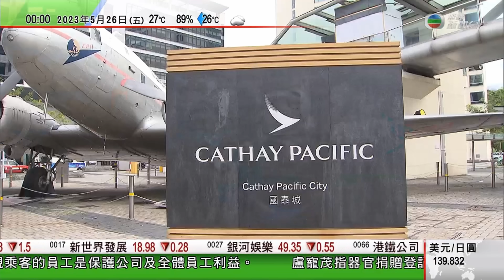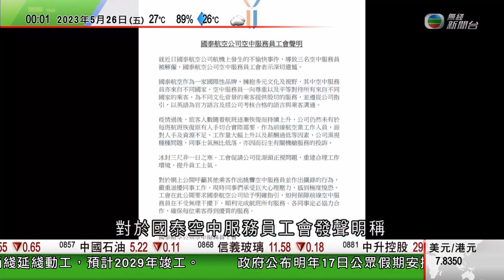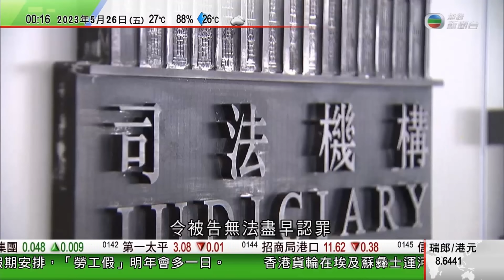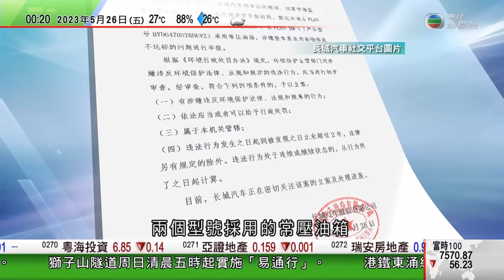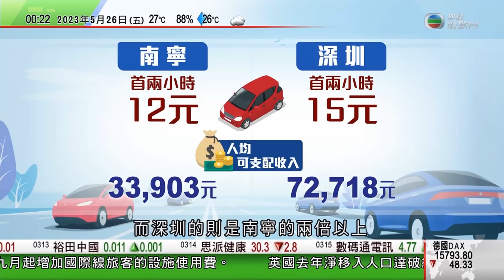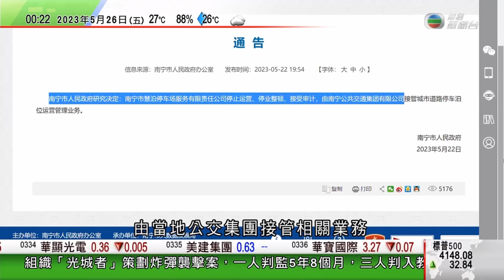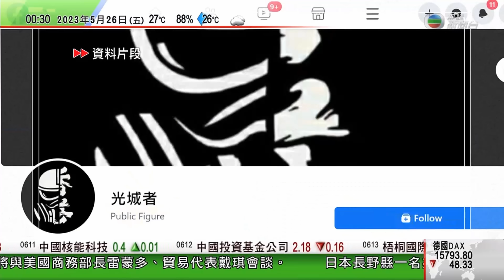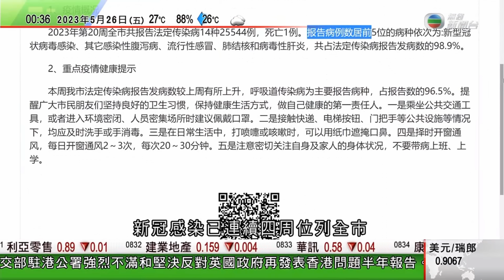無綫00:30 新聞報道 TVB News｜2023年5月26日｜日本有持刀及獵槍男子施襲造成三死一傷｜南寧路邊泊車位收費過高被指以公共資源牟取暴利 市長致歉｜日本夕張蜜瓜舉行今年首場拍賣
00:00 0030新聞報道
07:31 日本有持刀及獵槍男子施襲造成三死一傷 據報闖市議會議長寓所與警對峙
18:17 南寧路邊泊車位收費過高被指以公共資源牟取暴利 市長致歉
20:18 日本夕張蜜瓜舉行今年首場拍賣 其中一對以折合近兩十萬港元賣出